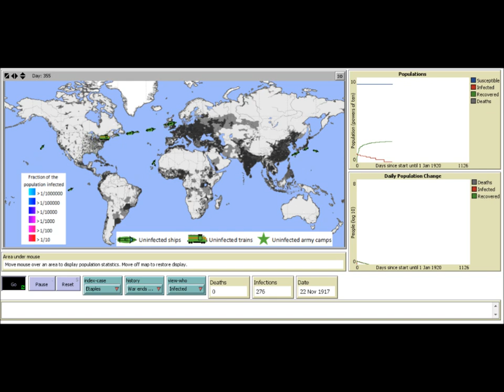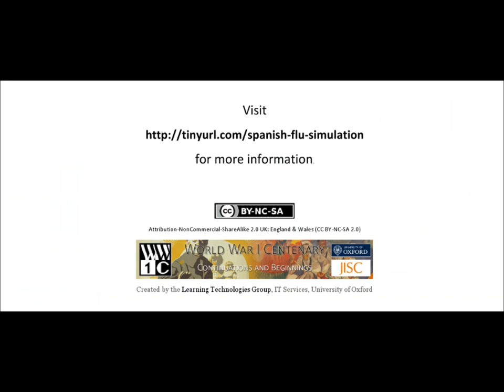Spanish Flu Pandemic - War ends 1920 - Starts in Etaples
Simulation if war ended in 1920 and assuming Etaples, France index case License